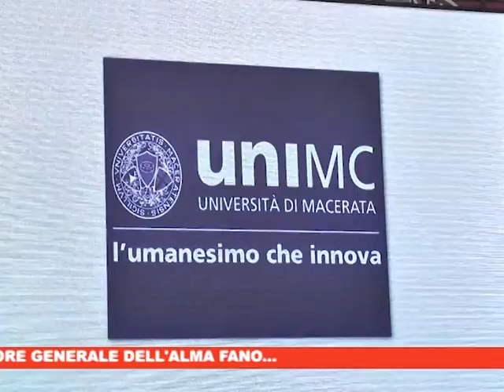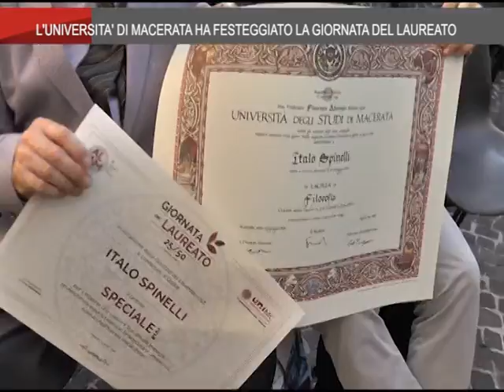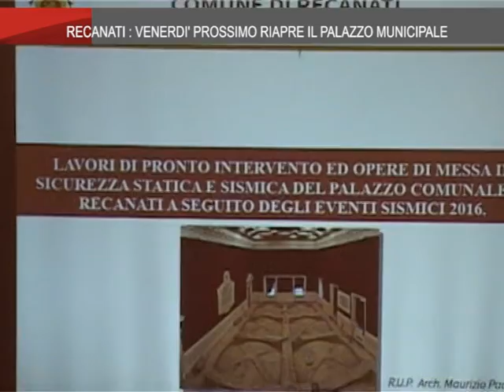On Air News del 25_6_2018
On Air News, il telegiornale delle Marche in onda sui canali di TVRS alle 19,15 e 20,30 can.11 ed alle 19,45 canale 111